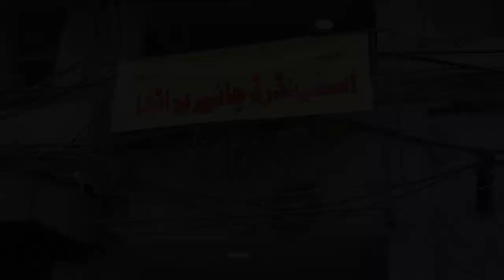DUCKY BHAI KO CHORO CHAI PAR AO | B-LOG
Keep Watching!

Team Members:
Shahroz Rashid
Mohi Abro
Ahmed Raza Khan
Huzefa Hatim
Amara Hashmi
Javeria
Bilal Jameel
Khadija Balouch
Binish Linjara
Yeshal Burney
Nuseir